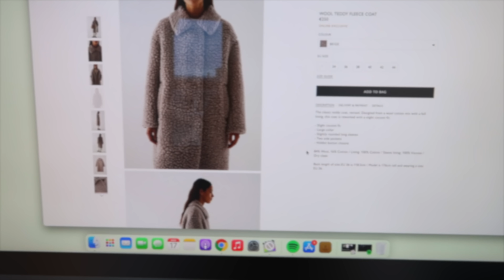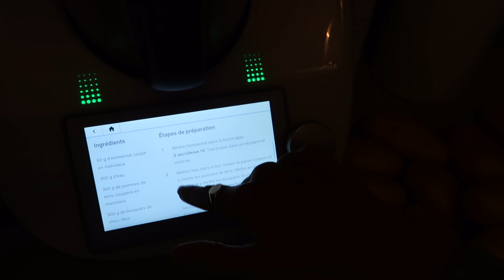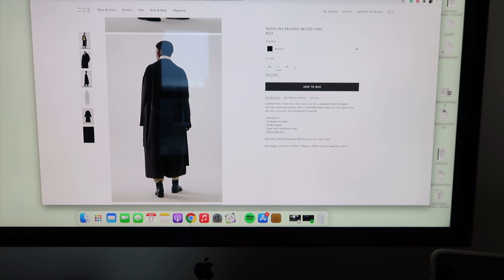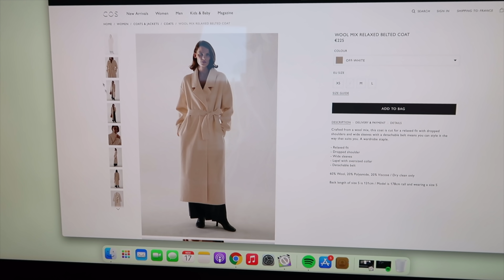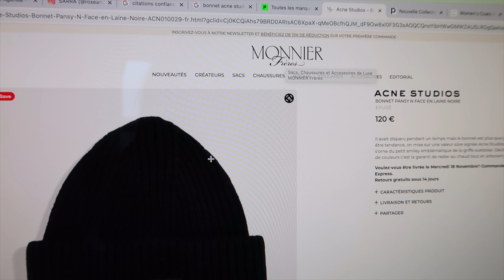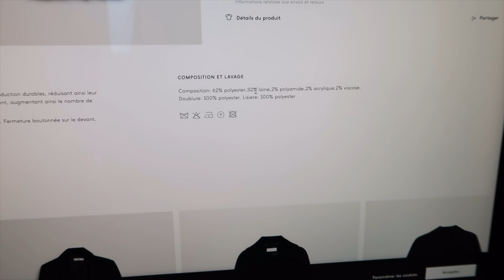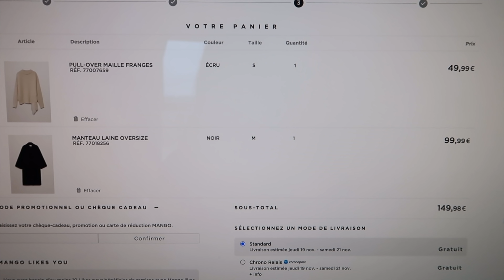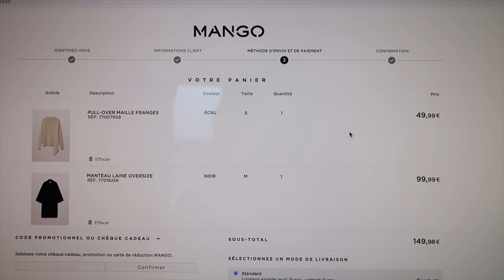COMPROMIS OFFICIELLEMENT SIGNÉ 🎉 | VLOG #66 | ROSEANDMUSC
Signature du compromis, shopping en ligne, balade, courses de la semaine et bien plus!

✘LIENS DES ARTICLES MENTIONNÉS✘
Pull à franges Mango
Manteau marron chocolat Mango
Veste à franges Mango
Bonnet ACNE noir
Manteau moumoute COS
Manteau en laine noir COS
Manteau en laine noir oversized (celui que j'ai commandé)

MES PÉPITES DU QUOTIDIEN ✘
Lisseur GHD Gold Styler
Réducteur de chapeau (si vous avez un chapeau trop grand)
Pailles en verre réutilisables
Bandes élastiques pour le sport
Brosses à dents en Bambou
Diffuseur d'huiles essentielles
Vernis à ongles OPI "There in a Prosecco"
Steamer Phillips
NutriBullet
Mijoteuse
Cups et cuillères à doser
Fer liquide Floradix (cure de 2 semaines/mois)
Poudres protéines Vegan
Mes compléments alimentaires (Vitamine D, magnésium, zinc, calcium)
Brosse pour le brossage à sec (corps)
Brosse pour le brossage à sec (visage)
Nectar Thermique Kerastase
Bain moussant au jasmin
Vernis antifongique
HE bio d'arbre à thé (tea tree)
Selfie stick/trépied pour téléphone
Cristaux de soude
HE menthe poivrée
HE eucalyptus
Flacons pulvérisateurs en verre ambré

✘ MON MAKEUP ✘
Anticerne Tarte - teinte Light Medium
CC sérum By Terry
Poudre libre matifiante By Terry
Poudre bronzante Charlotte Tilbury - O3
Fond de teint Lancôme - 045
Poudre Hoola Benefit
Pinceau poudre Sephora - 03
Ombre à paupières By Terry
Feutre à sourcils KIKO
Palette pour les yeux Urban Decay
Eyeliner Kat Von D
Rouge à lèvres Revlon Colorburst N°205 Elusive
Crayon yeux marron Urban Decay - Bourbon
Highlighter Beauty Light Wand (teinte Spotlight) Charlotte Tilbury

✘ DÉVELOPPEMENT PERSONNEL ✘
The Work - Byron Katie - fiche d’exercice
Byron Katie - Aimer ce qui est
Byron Katie - J’ai besoin que tu m’aimes, est-ce vrai?
Oprah Winfrey - Ce dont je suis certaine
Mark Manson - L’art subtil de s’en foutre
Marisa Peer - I am enough (existe en anglais uniquement)
Lien vers ma Kindle que je ne quitte plus pour lire mes livres

 ✘ MA CAMERA ✘